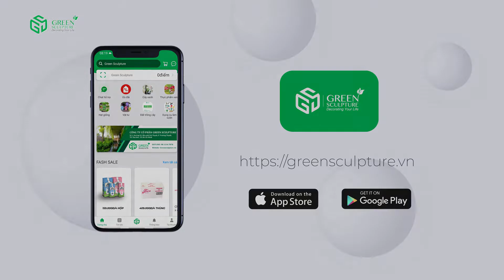TRẦU BÀ NAM MỸ - Bà Hoàng Xứ Nhiệt Đới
Cây Trầu Bà Nam Mỹ hay còn gọi là trầu bà lá xẻ, cây Monstera, do có tên tiếng Anh là "Monstera Deliciosa"

Đây là loại cây có xuất xứ từ châu Mỹ, Trong những khu rừng già, ta sẽ bắt gặp những cây Monstera mọc dưới bóng cây lớn. Từ đó, có thể thấy loài cây này là loài ưa ánh sáng tán xạ, và độ ẩm cao. Vậy nên các đặc tính của cây rất thích hợp để có thể sinh trưởng và phát triển tốt tại miền Nam nước ta. Đồng thời, trầu bà nam mỹ lại là cây ít gặp phải sâu bệnh gây hại nên việc chăm sóc cây cũng đơn giản hơn rất nhiều.
Trầu bà Nam Mỹ không những tượng trưng cho sức sống mạnh mẽ, ý chí kiên cường mà còn thể hiện sự quyền lực, sang trọng của gia chủ. Cây thường được sử dụng trồng làm kiểng trong nhà, vẻ đẹp của nó sẽ tôn lên sự sang trọng nội thất bên trong nhà bạn. Có thể bắt gặp Monstera trong rất nhiều các phong cách nội thất như Vintage, Tropical, Indochine
🌳GREEN SCULPTURE -  Decorating Your Life🌳
🏡Địa chỉ vườn: Công ty CP Giải Pháp Cảnh Quan, đường Liên Phường, P. Phước Long B, TP. Thủ Đức
👉 Đặt hàng qua App để nhận được tích điểm và các ưu đãi khác:
⏰ Thời gian giao hàng trong 24h
🚛 Ship hàng hỏa tốc trong ngày🚀🚀